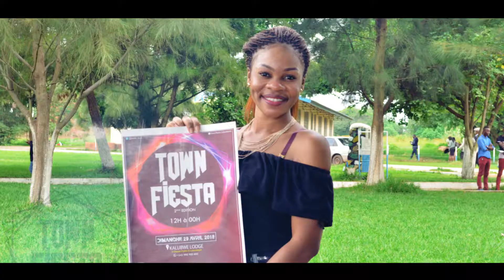ANNONCE TOWN FIESTA 2019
Town Fiesta 2019